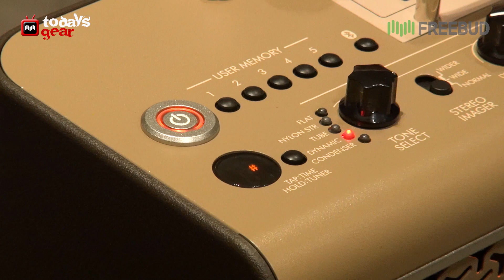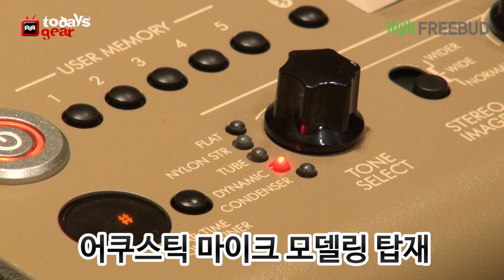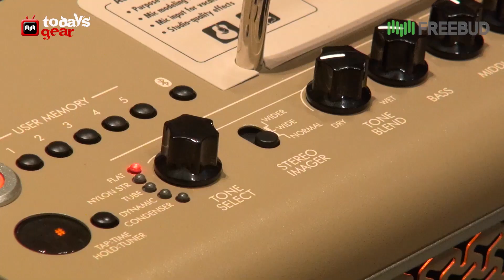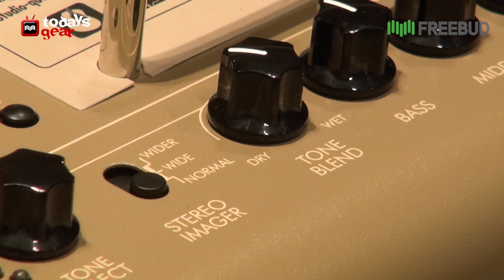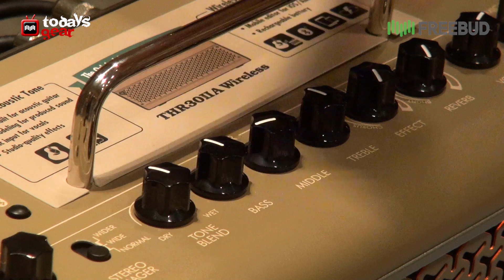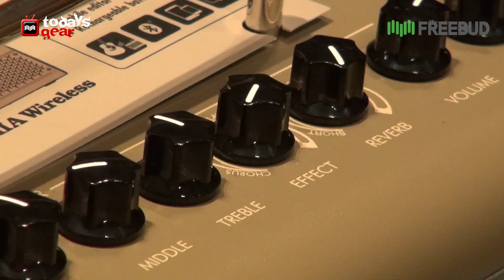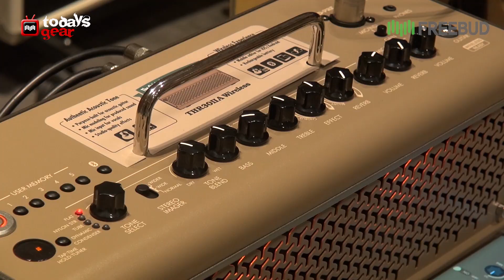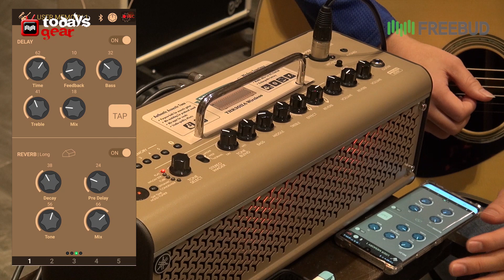[투데이스기어]NEW THR!! Yamaha THR30IIA WIRELESS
야마하에서 새롭게 출시된 THR ! 어쿠스틱기타 앰프 THR30IIA입니다.
어쿠스틱기타뿐만 아니라 마이크. 건반 등의 악기까지 연결 가능하여
버스킹용으로 싱어송으로 연습용으로 완벽한 앰프입니다.
내장된 이펙트 또한 기가막힌 앰프네요~!